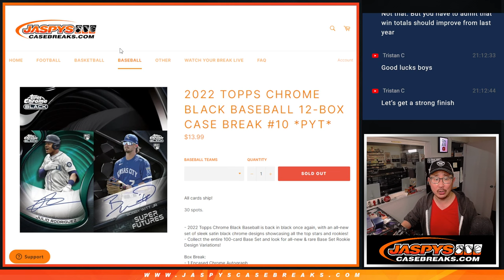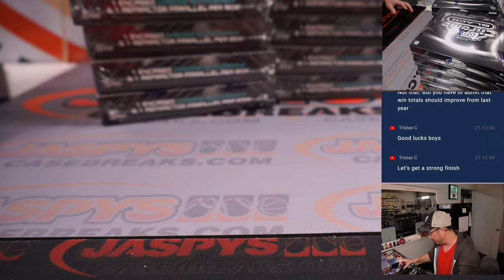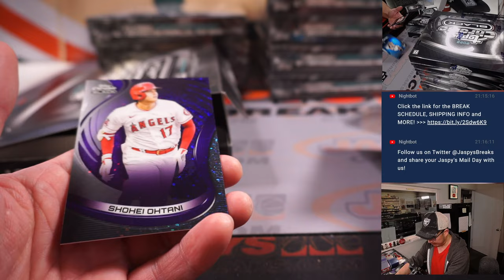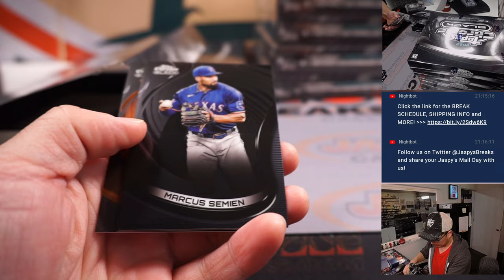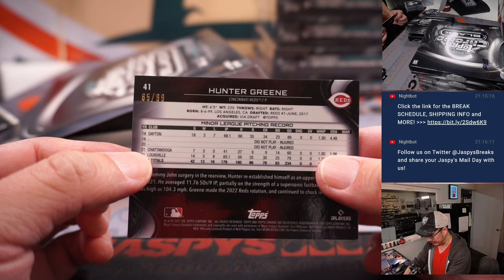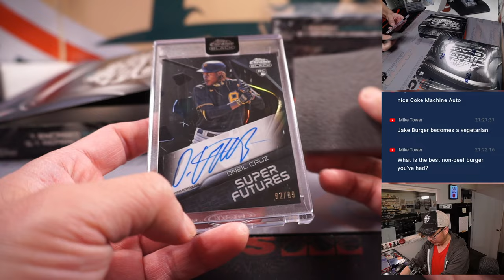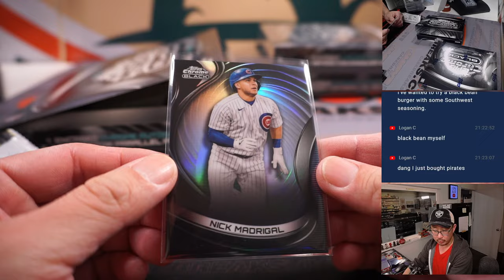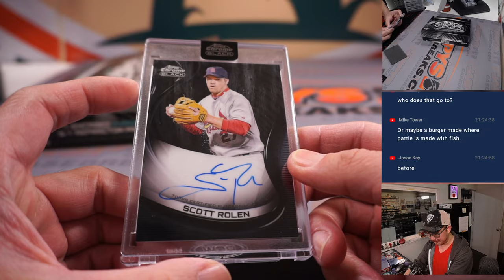Su, 01.15.23 -- 2022 TOPPS CHROME BLACK BASEBALL 12-BOX CASE BREAK #10 *PYT*